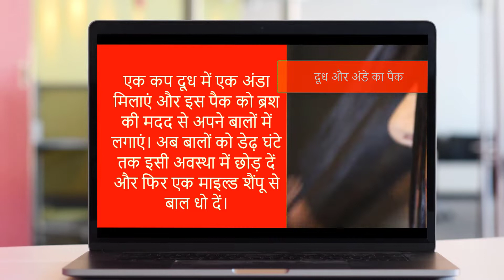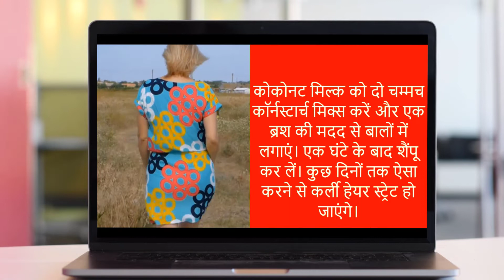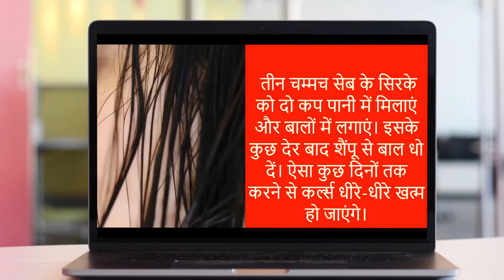hair Can you make curly hair straight? 5 Methods To Straighten Your Curly Hair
straight hair, सीधे बाल,
How to Straighten Hair: 7 Heat-Free Tips for Straight Hair

कैसे घुंघराले बाल सीधे करने के लिए स्थायी रूप से लोगों के लिए,

घुंघराले बालों को प्राकृतिक रूप से हमेशा के लिए सीधा कैसे बनाएं, How to make curly hair straight

कैसे घुंघराले बाल सीधे घर पर बनाने के लिए,

बिना गर्मी के सीधे घुंघराले बाल कैसे बनाएं How to Make Frizzy or Curly Hair Into Straight Hair: 10 Steps

कैसे एक सीधा करने के बिना पुरुषों के बाल सीधा करने के लिए,

पुरुषों के बाल सीधे उत्पादों,- 6 ways to straighten your hair naturally

पुरुषों के बाल सीधे करने वाली क्रीम,

बालों को सीधे कैसे किया जाए, 5 Methods To Straighten Your Curly Hair

सीधे बाल कैसे करें,

how to make curly hair straight permanently for guys - How to Go From Curly to Straight Hair

how to make curly hair straight naturally forever,

how to make curly hair straight at home,

how to make curly hair straight without heat,

how to straighten mens hair without a straightener,

mens hair straightening products,

men's hair straightening cream,

how to do straight hair,